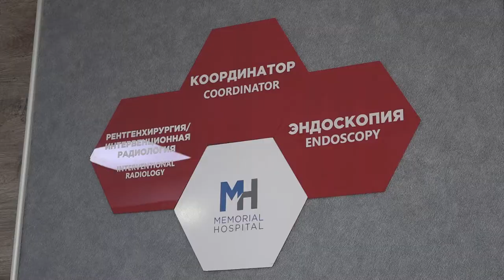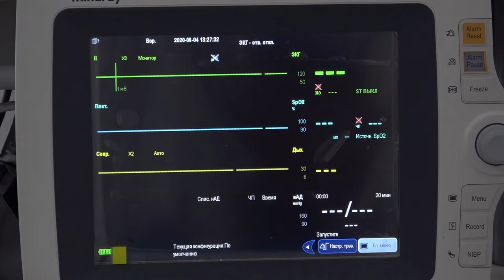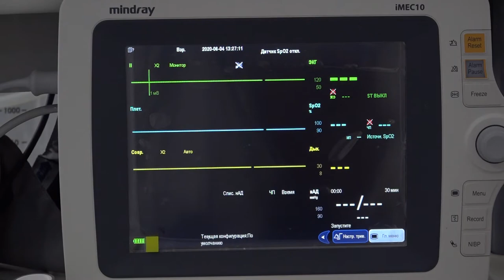Здоровье+. Эндоскопия: диагностика и лечение